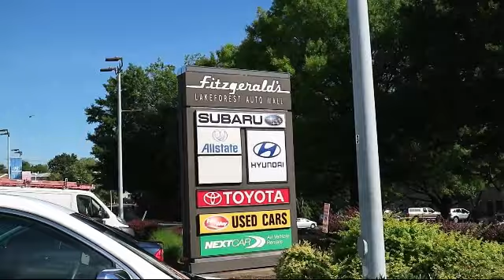2003 Volkswagen Jetta 4 Door Sedan 4dr Sdn Gls Auto Gaithersburg Germantown Clarksburg Rockville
2003 Volkswagen Jetta 4 Door Sedan 4dr Sdn Gls Auto Stock Number: H801343A Vin:3VWSK69M93M011797.